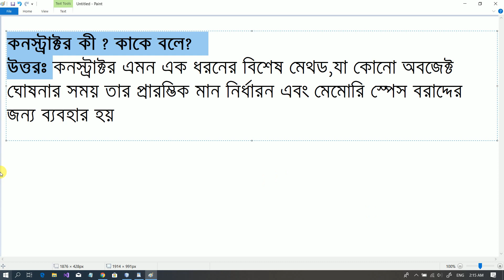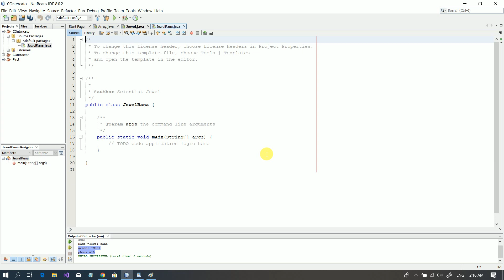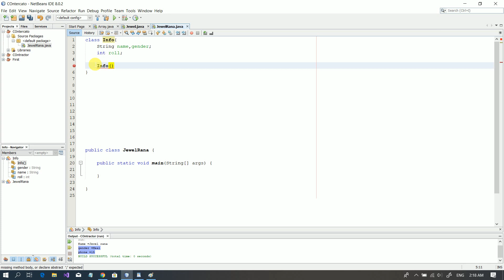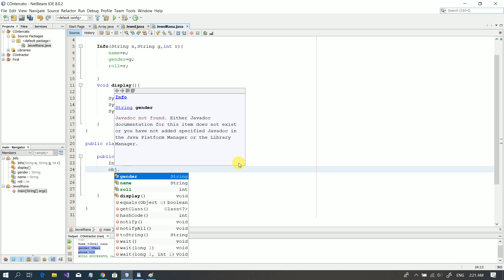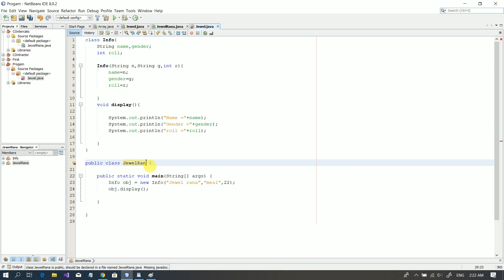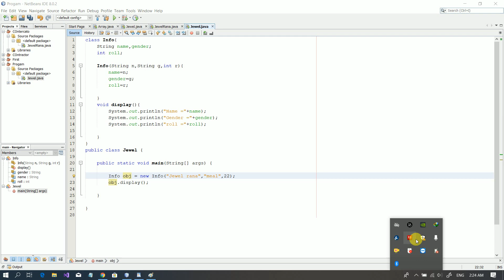constructor method in java Bangla Tutorial|| কনস্ট্রাক্টর মেথড ব্যবহার করে প্রোগ্রাম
constructor method in java || কনস্ট্রাক্টর মেথড ব্যবহার করে প্রোগ্রাম

A constructor is a special method that is used to initialize a newly created object and is called just after the memory is allocated for the object. It can be used to initialize the objects to desired values or default values at the time of object creation. It is not mandatory for the coder to write a constructor for a class.